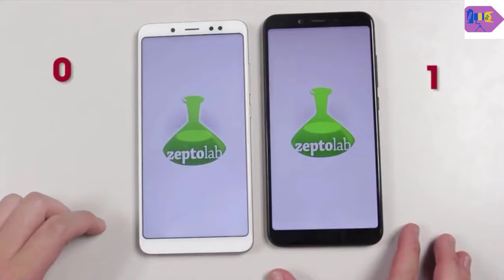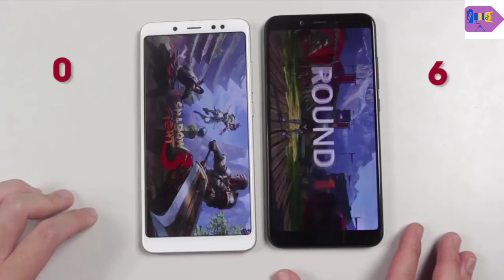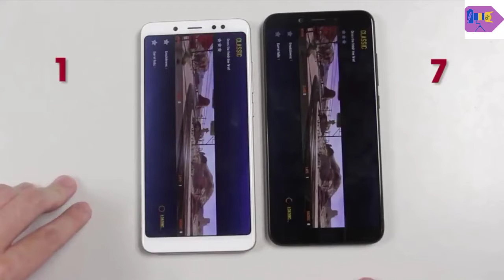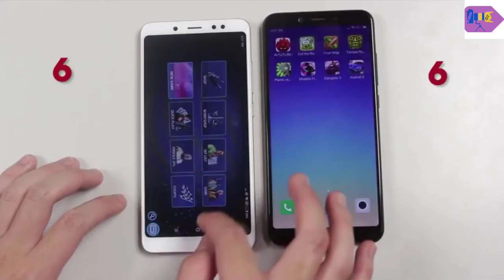Xiaomi Mi A2 vs Redmi note 5 pro Speed test in Hindi | Gaming performance test | D Tech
Welcome friends to this D Tech Youtube Channel. Today we talk about Xiaomi Mi A2 vs Redmi note 5 pro Speed test in Hindi | Gaming performance test | D Tech.

How to Head Cleaning of EPSON L360 printer step by step? | Epson L360 printer Problems Solutions :

Lenovo k8 note, k8 Plus, k8 July Maintenance Release Notes 2018 in Hindi, Security patch | D Tech

How to Secure Gmail Account in Hindi step by step? | जीमेल सुरक्षित कैसे करें?  D Tech